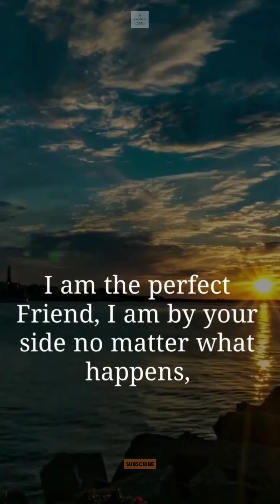Jesus Want To Be Your Best Friend | Jesus Always Listening | Almighty Jesus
Hello Viewers!! Praise The Lord!!

Jesus is Always With You. Jesus Want To Be Your Best Friend. Jesus Always Listening You. Jesus Always Hear You. Jesus Always With Us. So Don't Fear, Never Lose Your Confidence, Keep Trust on Jesus, Keep Your Eye On Jesus.